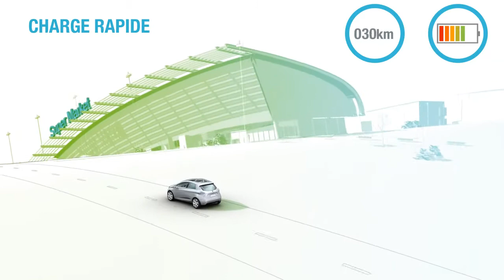ZOE Preview Charge rapide.mp4